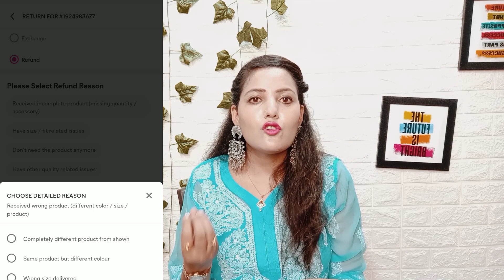MEESHO CHOR HAI ! | FRAUD SCAM EXPOSED | NO SHOPPING ON MEESHO ! | GHOST ORDER | LEARNFROMMYMISTAKES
meesho
meesho app
meesho online shopping
meesho shopping
saree
silk sarees
banarasi saree
sarees online
saree designs
designer blouse
cotton saree
paithani saree
lehenga saree
pattu sarees
fancy saree
amazon saree
saree collection
new saree
readymade saree
saree blouse
paithani
saree style
latest saree
ladies saree
handloom saree
meesho login
saree shopping
banarasi
latest saree blouse designs 2020
best saree
saree model
silk sarees with price
saree draping
sadi design
meesho products list
latest saree designs 2020
pattu
tussar silk
amazon saree sale
saree fashion
new saree design 2020 with price
saree look
banarasi suit
lehenga style
new sadi
tussar silk saree

meesho
meesho app
meesho online shopping
meesho shopping
saree
silk sarees
banarasi saree
sarees online
saree designs
designer blouse
cotton saree
paithani saree
lehenga saree
pattu sarees
fancy saree
amazon saree
saree collection
new saree
readymade saree
saree blouse
paithani
saree style
latest saree
ladies saree
handloom saree
meesho login
saree shopping
banarasi
best saree
saree model
saree draping
sadi design
meesho products list
pattu
tussar silk
amazon saree sale
saree fashion
saree look
banarasi suit
lehenga style